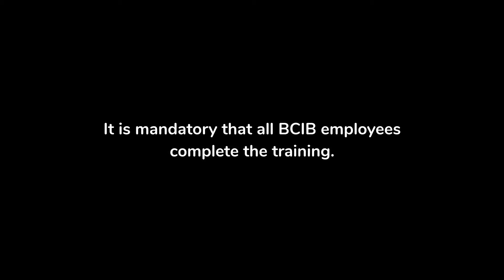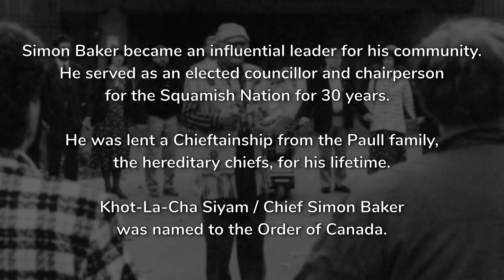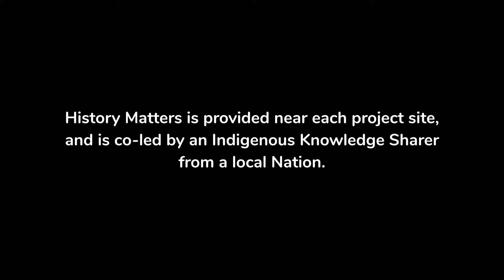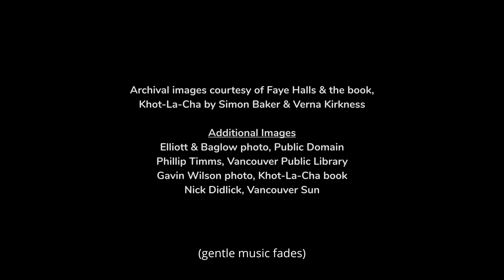The Legacy of Residential Schools for Squamish Nation's Faye Halls(Yeltsilewet)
Squamish Nation Knowledge Sharer, Faye Halls (Yeltsilewet) reveals her family's history with residential schools. Faye is the youngest daughter of the late Chief Simon Baker (Khot-La-Cha Siyam) and the great granddaughter of Mary Capilano.

Produced as part of BCIB’s Respectful Onsite Initiative, this educational video is intended to support learning about the Squamish, Tsleil-Waututh and Musqueam Nations and the legacy of residential schools for Indigenous people in the Lower Mainland and throughout Canada.

September 30th is the National Day for Truth and Reconciliation, an opportunity for Canadians to  educate themselves and recognize the legacy of the Canadian Indian residential school system.